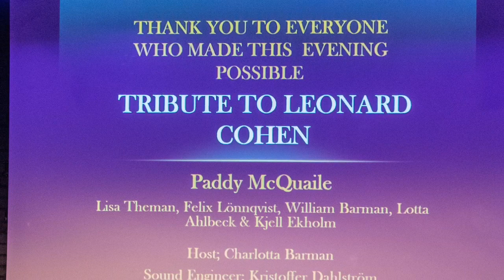Memories, Paddy McQuaile together with his Tribute Band, Tribute to Leonard Cohen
Memories, Paddy McQuaile together with Lisa Theman, Felix Lönnqvist, William Barman, Lotta Ahlbeck and Kjell Ekholm. Tribute to Leonard Cohen att Kulturhuset Karelia in Ekenäs, Finland 15th of March, 2020. Photos Tony Axberg and Christopher Senn